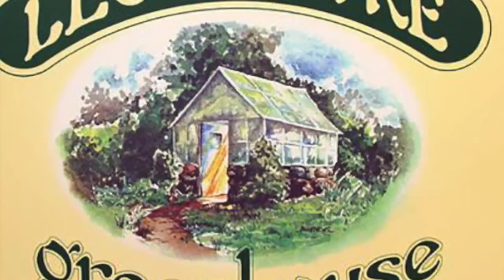LOUISE - Ken Spooner 12 String Guitar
This song by Paul Siebel,, has really been resonating with me lately. Even before  I ever heard Paul do it on his early Woodsmoke & Oranges album around 1971, I was a reluctant eyewitness to a real life Louise scenario, at a summer resort in Westhampton NY  that my band was playing at . That incident always comes back to me whenever I hear the song or perform it.

 Leo Kottke's version has always been my favorite interpretation, but you can't go wrong with Bonnie Raitt's version either. So here I sit in my wheelchair in Nashville for three weeks now, snowbound too. It's 11 degrees outside, I got out my good old Guild 12 string and decided to have a go at it. It kept my mind off the plate in my leg and the  $33,356.10  hospital bill too.
FYI The train station shown in the vid  is from my home town in Mastic, NY. At one time I lived less than a 1/4 mile down the tracks from it.